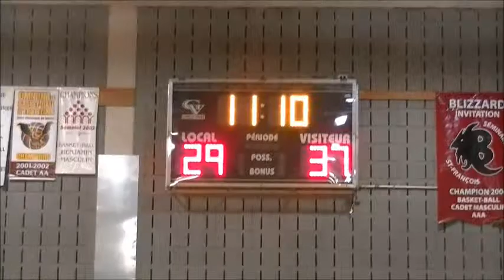The Gunners vs Diddy